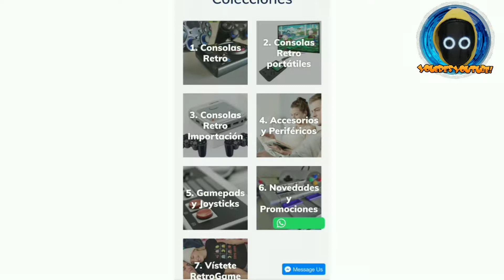NUEVA INFORMACIÓN DE DBO ! DRAGON BALL ONLINE MMORPG 2022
Hoy comentamos los servidores de DBO Con su contenido además de noticias de dragon Ball en FORTNITE y más!

WEB

Podcast

LIBRERÍA LEGEND

Tienda física
Calle Río Rosas 40 02004 Albacete

RETRO GAME